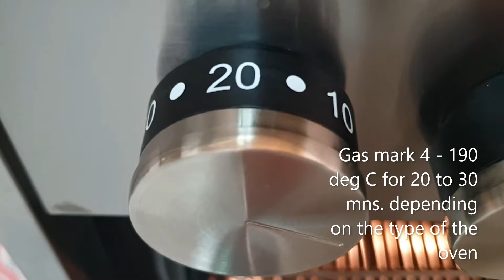Cheese Stuffed Buns | Crispy Crunchy Bun with delicious luscious centre | CookLikeCecilia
Traditional and authentic recipes made easy!

Cheese stuffed buns
Crispy crunchy buns on the outside with delicious soft luscious cheese and egg on the inside!

3 buns, medium sized
100 gms cheese (1.5 cups grated)
2 tbsp. butter or as required to brush the buns
3 eggs
1 medium onion
¼ cup coriander eaves
1 green chilli

Grate the cheese and season with salt and pepper.  Add finely chopped onion, green chilli and coriander leaves and mix.  Cut the top of the buns in small circular shape, about 1” dia, and scoop out the soft dough from the centre of the buns.  Melt the butter and brush the inside of the buns including the top.  Divide the cheese mixture between the buns and break one egg on top of each one without breaking the egg yolk.  Replace the lids over the buns and bake in a moderately hot oven about 190 deg C or gas mark 5 for 20 to 25 minutes to set the eggs,  Serve hot.  If desired, serve with grated cheese and carrots.